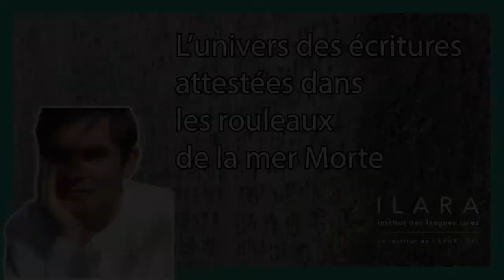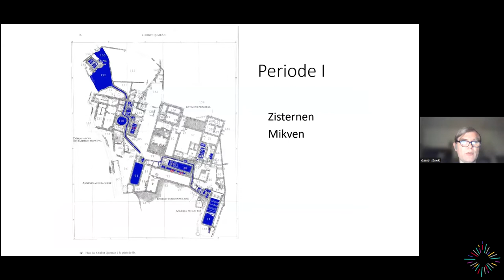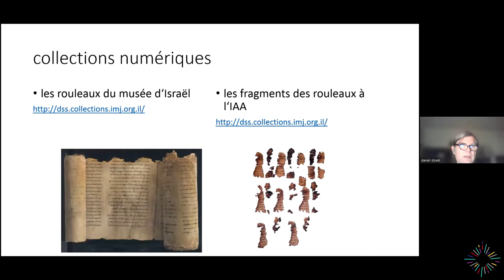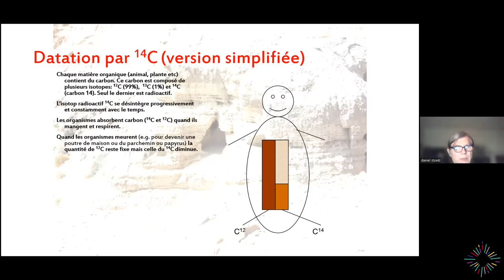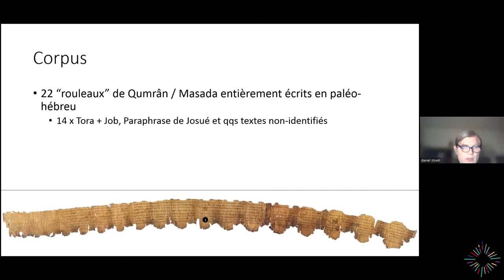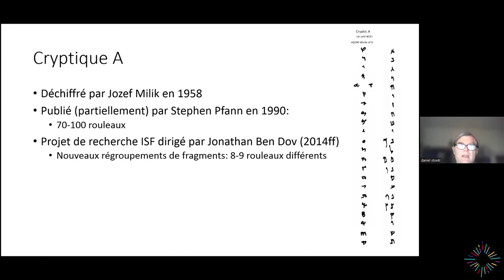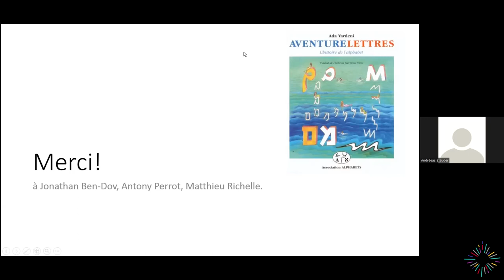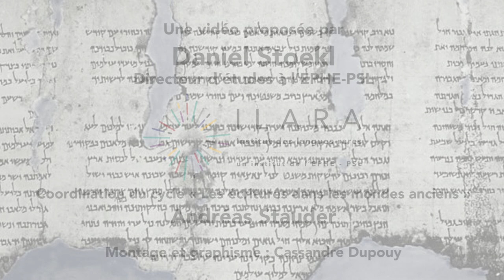L’univers des écritures: rouleaux de la mer Morte - Daniel Stoekl - CycleEcrituresAnciennes | ILARA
Les rouleaux de la mer Morte ont été écrits en des alphabets et langues diverses (araméen, hébreu, grec, latin, nabatéen, arabe). Utilisant les moyens numériques récents, nous nous pencherons sur les fragments en langues hébraïque et araméenne écrits entre le IVe siècle avant notre ère et le IIe siècle de notre ère. Ces fragments témoignent de l’évolution rapide de l’écriture araméenne impériale de l’Empire perse à l’écriture judéenne régionale (l’ancêtre de l’écriture hébraïque carrée d’aujourd’hui). L’évolution est comparable à celle d’autres écritures régionales post-impériales dérivées de l’araméen des chancelleries perses. Nous évoquerons également les écritures paléo-hébraïques et cryptiques attestées parmi les fragments.

DANIEL STOEKL

Daniel Stökl Ben Ezra (PhD, Jérusalem, 2001) est directeur d’études sur la chaire « Langue, littérature, épigraphie et paléographie hébraïque et araméenne (4e siècle avant - 4e siècle après JC) » à l’EPHE - PSL.

Ses recherches portent sur les manuscrits de la mer Morte, la littérature rabbinique ancienne et les humanités numériques. Ses publications imprimées incluent Diversity and Rabbinization (avec G. McDowell et R. Naiweld, Cambridge 2019), Scriptures, Sacred Traditions and Strategies of Religious Subversion (avec M. Blidstein et S. Ruzer, Tübingen 2018), Qumran (Stuttgart/Tübingen 2016), L’identité à travers l’éthique (avec K. Berthelot et R. Naiweld, Leiden 2015), Mischna Bikkurim (Jerusalem 2011), Aramaica Qumranica (avec K. Berthelot, Leiden 2008) et The Impact of Judaism on Ancient Christianity (Tübingen 2003).
Ses publications électroniques incluent la base de données THALES, THesaurus Antiquorum Lectionariorum Ecclesiae Synagogaeque, et l’édition numérique de la Mishna (codirigée avec H. Lapin) avec une traduction française en cours (codirigée avec R. Naiweld et L. Vana) ainsi que la plateforme open-source eScriptorium pour la transcription automatique de manuscrits (avec P. Stokes, M. Bui, B. Kiessling et R. Tissot).

L’écriture a été inventée, de manière indépendante, en plusieurs endroits et dans des contextes toujours différents : en Mésopotamie et en Égypte à la fin du IVe millénaire, dans le monde égéen et en Chine au IIe millénaire, dans la vallée de l’Indus au IIIe millénaire, en Amérique centrale au Ier millénaire avant notre ère. Par des chemins multiples, les écritures alphabétiques diverses dérivent de ces premières traditions écrites. Autant que des outils de notation linguistique, les écritures sont des modes de communication visuelle et des marqueurs d’identités culturelles, reflétant les sociétés anciennes qui les ont créées, transmises et transformées. Ce cycle de douze conférences présente une partie de ces écritures et la richesse de leur histoire. Les conférences, données par des spécialistes des écritures en question, s’adressent à un public large.

INFORMATIONS PRATIQUES :

- Les conférences se déroulent sous la forme d’événements Zoom, les mercredis de 18h30 à 19h30.